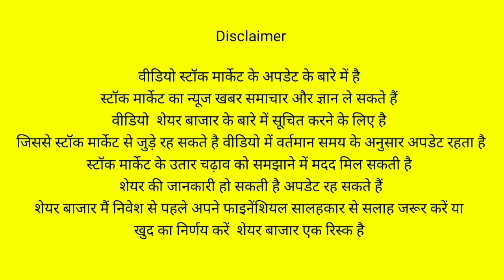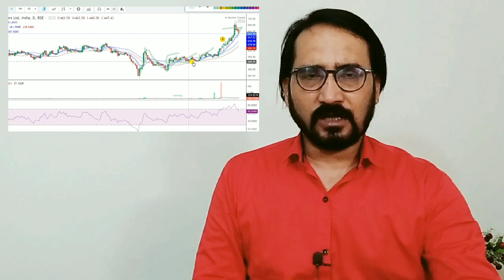MACROTECH DEVELOPERS SHARE PRICE || REAL ESTATE |LODHA DEVELOPERS SHARE ANALYSIS शेयर कैसा रहेगा आगे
Video Topic -

Your Queries -

watch YouTube channel DhirajSingh tech Stock Market